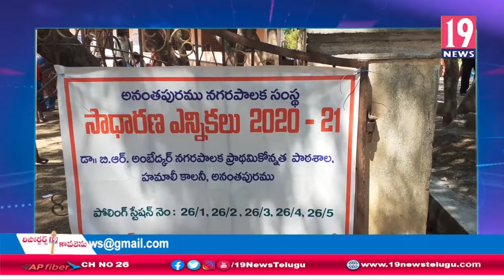ప్రశాంత వాతావరణంలో ముగిసిన ఎన్నికలు - అనంతపురం జిల్లా